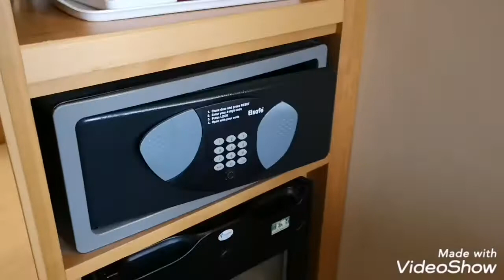Crowne Plaza Chester standard twin room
Stayed here for one night in room 238.

The outside entrance (lower ground floor) is next to a car park, which doesn't have a pleasant smell..

The car park is good and is £10 for a day for the guests - ensure to register your car at reception!

The hotel itself is very dated but in some areas modern.

Good service at checking in.
Bar area - very friendly bar man.

The room seemed cold and was told the heating didn't operate at this time of year - a portable heater was brought up.

The beds have casters on, which is old fashioned, but beds are comfortable

Went nosying around the hotel: pool closes at 9.45pm which is good.
Bar is open 11am till 11pm.
Club lounge area at floor 3 seemed pokey, so unsure if anyone pays extra for this (as some hotels offer an exec lounge eg)

Breakfast brought to the room quick for 7.30am, which is good.

Payment was not taken as a prepayment was pending already - some take the prepayment and the payment at the hotel (so you pay twice)